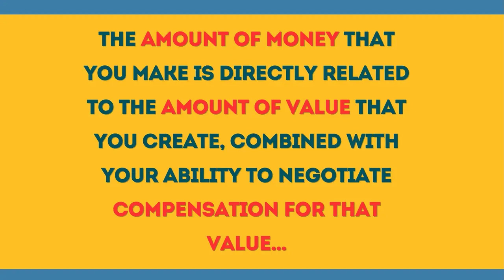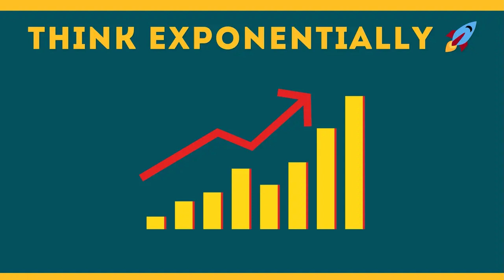You SHOULD Create Wealth and a New Way to Learn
Ready to unlock even more secrets of the Millionaire Mind? In this episode, Justin dives into secrets #2 and #3, explaining why embracing wealth-building and understanding the true value of money are game-changers for your financial future. Learn how to shift your mindset, recognize money as a tool for creating value, and harness the power of financial freedom in three transformative phases: surviving, thriving, and achieving abundance. Justin also challenges the traditional narratives around work, education, and money, empowering you to take control of your financial journey. Tune in every Tuesday and Thursday for new insights, or visit MillionaireUniversity.com/mind to access all 10 secrets today.

What Justin discusses on today's episode:

+ Embrace wealth-building mindset

+ Money as a tool, not a limit

+ Three phases: survive, thrive, abundance

+ Challenge traditional education norms

+ Leverage the power of the internet

+ Overcome societal conditioning

+ Business growth is exponential

+ Focus on learning and execution

+ Surround yourself with supportive people

+ Consistent action drives success